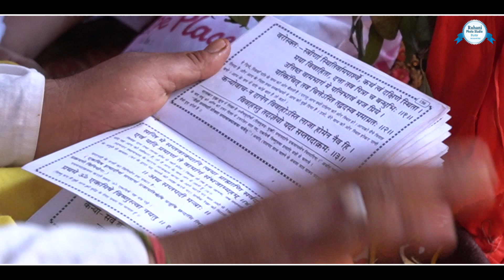Pankaj weds Prerna marriage highlight